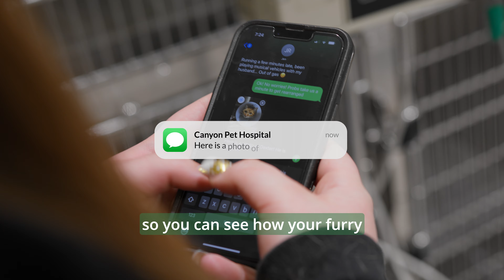Canyon Pet Hospital ICU Tour ProRes 422 HQ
What happens when your pet needs to spend the night at Canyon Pet Hospital